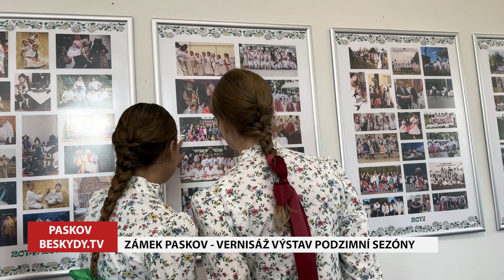Vernisáž výstav podzimní sezóny na zámku Paskov │ Beskydy.TV │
Beskydská Televize Vám přináší reportáž z nové akce → Paskov ► Vernisáž výstav podzimní sezóny │ Beskydy.TV v regionu Beskydy v Moravskoslezském kraji.
Paskovský zámek je místem konání mnoha kulturních událostí. Ve čtvrtek pátého září byla v těchto nádherných prostorách uspořádána vernisáž tří sezónních výstav nadcházející podzimní sezóny. Vernisáž výstav byla zahájena krátkým hudebním vystoupením Barbory Zárubové. Všechny přítomné následně přivítal starosta obce Petr Baďura, který krátce představil jednotlivé sezónní výstavy včetně jejich autorů. V Zámecké galerii tak mohou návštěvníci shlédnout výstavu obrazů tvořených technikou expresivní figurální abstrakce malířky Denisy Gryčové s názvem „Tiché slzy“.  Tématický podtitul této výstavy zní „Silná žena září úsměvem i přes slzy, které skrývá“ – a právě toto téma bylo hlavní inspirací autorky. Druhou sezónní výstavu obrazů a koláží představily návštěvníkům v galerii „U schodiště“ a galerii „Knihovna“ hned tři autorky – Věra Nojmanová, Jana Šimečková a Hana Sumcová.  Třetí výstava se nesla v duchu ohlédnutí za činností paskovského spolku „Po súsedku“ a jeho souborů, který letos oslaví jubilejních 10 let od svého založení.  K zhlédnutí je vše do 27. října letošního roku, a to každou sobotu a neděli mezi 10:00 a 17:00 hodinou nebo jinak po dohodě na informačním centru zámku Paskov. Všichni jste srdečně zváni.
Naše televizní studio spolupracuje smluvně s obcemi, městy, organizacemi a soukromými subjekty v regionu Beskyd již od roku 2006.
Beskydy je malebný region nacházející se na pomezí České republiky a Polska. Tento region je známý svými nádhernými horskými scenériemi, bohatou historií a pestrou kulturou.
Beskydy jsou domovem mnoha přírodních krás, včetně Lysé hory, nejvyššího vrcholu Moravskoslezských Beskyd, a Prašivé, která nabízí úchvatné výhledy na okolní krajinu. Region je protkán hustou sítí turistických tras, které vedou přes lesy, kolem pramenů a horských chat.